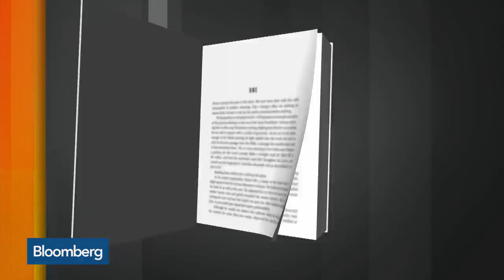Is Globalization Over?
Dec.23 -- Jeremy Green, lecturer in international political economy at Cambridge University, discusses globalization, climate change and if the end of globalization is near. He speaks on “Bloomberg Markets: European Open.”